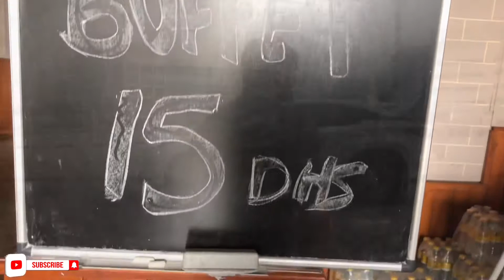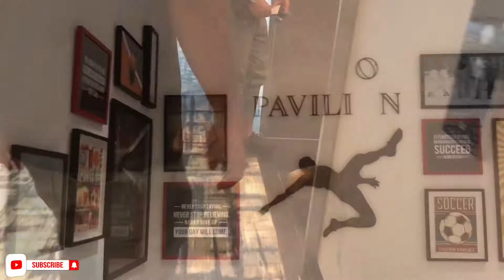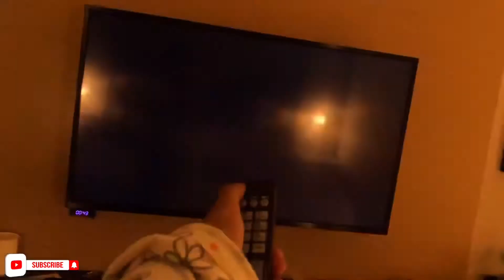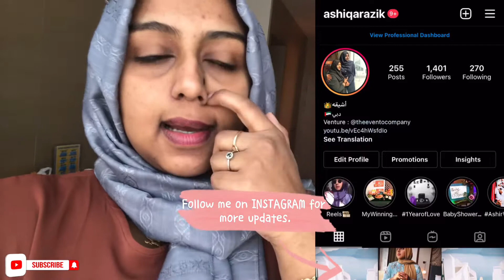STAYCATION @ WYNDHAM DUBAI DEIRA || Hotel Review|| ASHIQA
Hey guys,